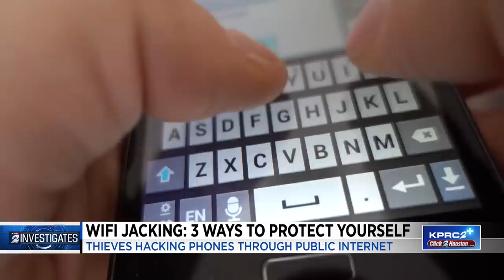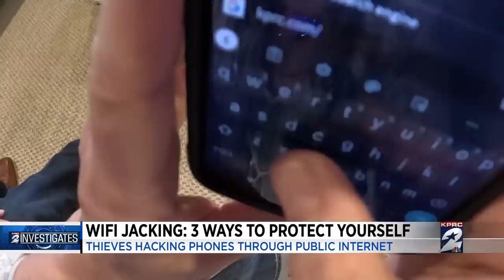WIFI Jacking: Thieves use new device to hack into cell phones on public WIFI, accessing other's ...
Cyber thieves have created a brand new scheme that targets public WIFI users and it’s called WIFI Jacking.